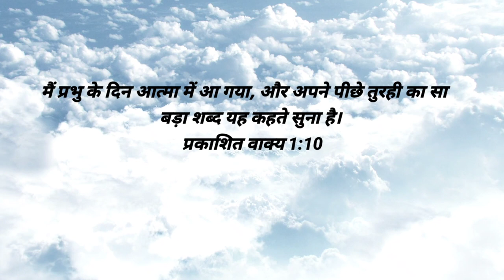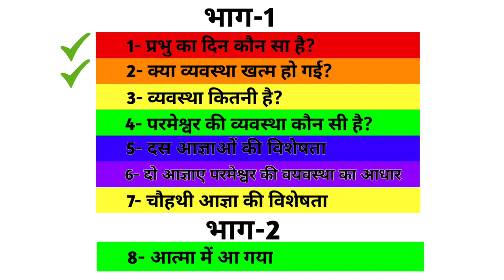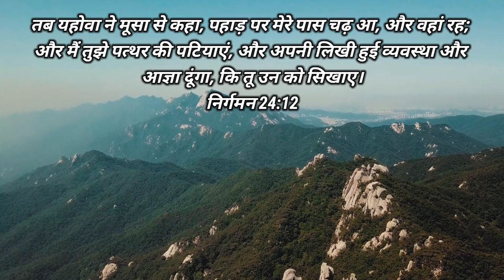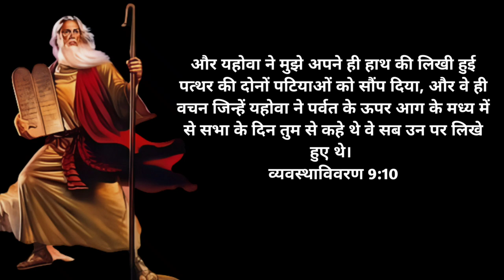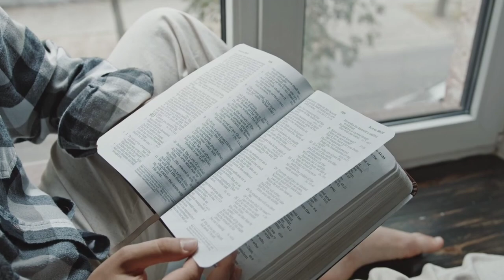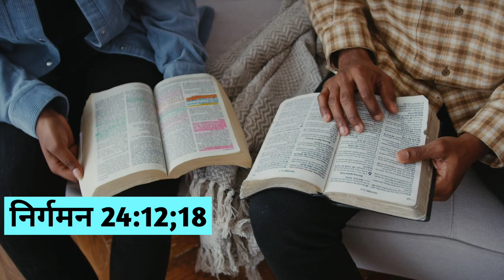Ep-25(भाग-5) दस आज्ञाओं की विशेषता | Specialties of the Ten Commandments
क्या दस आज्ञाएं खत्म हो गई? | क्या यीशु मसीह ने दस आज्ञाओं को दो आज्ञाओं में बदल दिया?

प्रभु यीशु मसीह के नाम मे आप सभी को जय मसीह की। हम समझ रहे है प्रभु के दिन के बारे में क्युकी जब प्रभु के दिन की बात आती है तो लोग कहते है वो व्यवस्था पर आधारित है और व्यवस्था खत्म हो गई इसलिए हमे हर एक point को समझना है। पिछली वीडियो में हमने प्रकाशितवाक्य 1:10 पद में उसके चौथे भाग को समझा था। हम इसी पद  प्रकाशितवाक्य 1:10 पद के पांचवे भाग, यानी जानेंगे की दस आज्ञाओं की विशेषता क्या है।

प्रकाशित वाक्य 1:10

I was in the Spirit on the Lord's day, and I heard behind me a loud voice like a trumpet
Revelation 1:10

the ark of the covenant real The Law Of God
the ark of the covenant in hindi
the ark of the covenant found
the ark of the covenant documentary
the ark of the covenant explained
the ark of the covenant movie
the ark of the covenant and the blood of christ
the ark of the covenant graham hancock
ten commandments bible
ten commandments in hindi
ten commandments in english
ten commandments bible verse
ten commandments of god
ten commandments specialties
ten commandments in order
ten commandments full movie
ten commandments full movie 1956 english
ten commandments for kids
ten commandments full movie in hindi
david dance
david danced before the lord
david dance songs
david dance hindi
david danced joshua aaron
david dance bangla dance
david dance dance junior
david dance video
ten commandments movie
moses ten commandments
moses ten commandments full movie 1956 in hindi
moses ten commandments full movie in hindi
moses ten commandments full movie
moses ten commandments scene
moses ten commandments inhindi
moses ten commandments bible
moses ten commandments explained
moses broken tablets
moses broke the tablets
moses breaks tablets
the walls of jericho
the walls of jericho bible story
the walls of jericho song
the walls of jericho fell down flat song
the walls of jericho mma
the walls of jericho came tumbling down
the walls of jericho fell down
the walls of jericho song lyrics
the walls of jericho wwe
the walls of jericho full movie
टेन कमांडमेंट्स
Has The Law End?
Which is the Day of the Lord
how many types of law
Ten commandments
Ten commandments the law of God
In the Spirit
jhon spirit
प्रकाशितवाक्य और उसके भेद
प्रकाशितवाक्य को समझने का तरीका
प्रकाशितवाक्य की पुस्तक
प्रकाशितवाक्य अंत समय की पुस्तक
प्रकाशितवाक्य के भेद
प्रकाशितवाक्य वचन
प्रकाशितवाक्य बाइबल
प्रकाशितवाक्य के भेद
प्रकाशितवाक्य को कैसे समझे
मूसा की व्यवस्था
परमेश्वर की व्यवस्था
व्यवस्था को कैसे समझे
बाइबल में व्यवस्था क्या है।
बाइबल में व्यवस्था कौन कौन सी है।
बाइबल में व्यवस्था को समझने का तरीका
परमेश्वर की व्यवस्था को कैसे समझे।
दस आज्ञाएं परमेश्वर ने लिखी
दस आज्ञाएं परमेश्वर की व्यवस्था